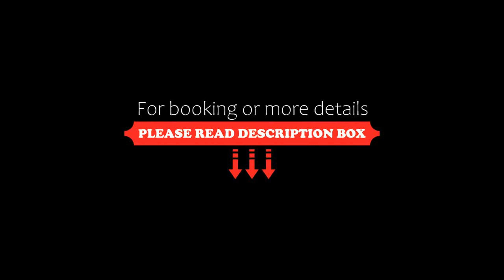Green Star Hotel, Ho Chi Minh City, Vietnam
About Property:
You're eligible for a Genius discount at Green Star Hotel! To save at this property, all you have to do is sign in.
Green Star Hotel in Ho Chi Minh City provides accommodation with a garden, a terrace and a shared lounge. Built in 2017, the property is within 1.3 km of Ben Thanh Street Food Market. The accommodation offers a 24-hour front desk, airport transfers, an ATM and free WiFi.
At the hotel, the rooms include a desk, a flat-screen...
Property Type: Hotel
Address: 26 Do Quang Dau, Pham Ngu Lao Ward, District 1, Ho Chi Minh City, Vietnam
Searching For
1. Green Star Hotel - Ho Chi Minh City - Vietnam
2. Green Star Hotel - Ho Chi Minh City - Vietnam Address
3. Green Star Hotel - Ho Chi Minh City - Vietnam Rooms
4. Green Star Hotel - Ho Chi Minh City - Vietnam Amenities
5. Green Star Hotel - Ho Chi Minh City - Vietnam Offers and Deals
Audio Credit:
Track Title: Reasons To Hope
Artist: Reed Mathis